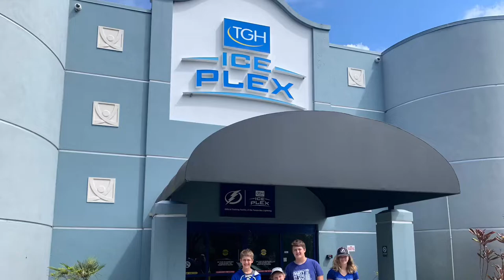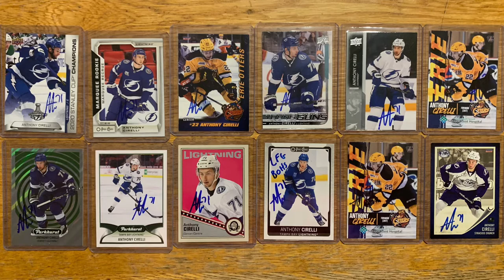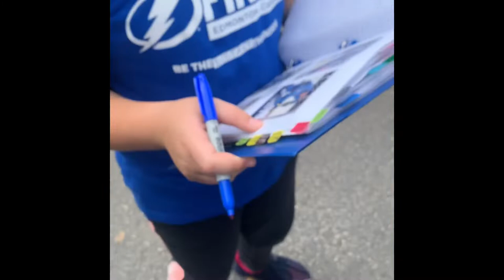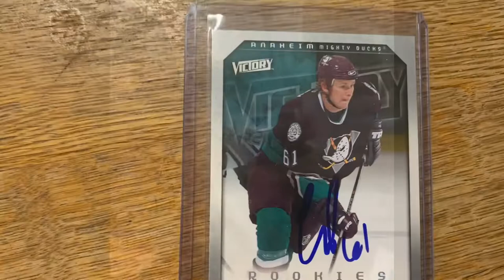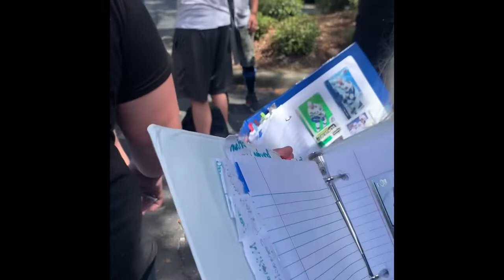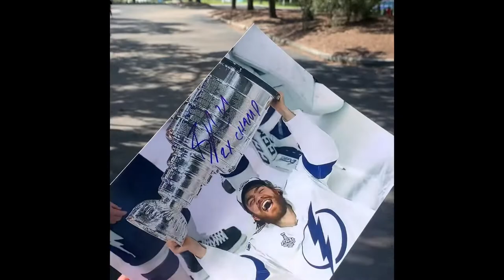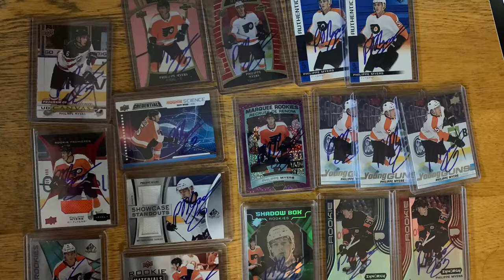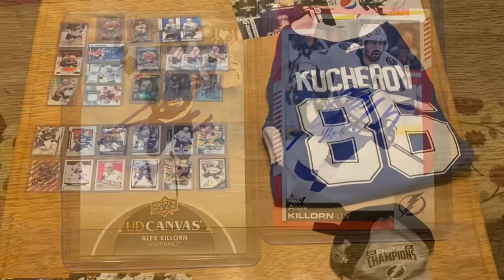How I got Kucherov Jersey Signed!!!!(And More!!)gobolts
The order we got Auto’s in were

Cirelli
Walcott
Raddysh
Barre-boulet
Bogo
Cernak
Perry
Fleury
Kuch
Point
Myers
Killorn

Today had to be my favorite day Ever getting autographs from players